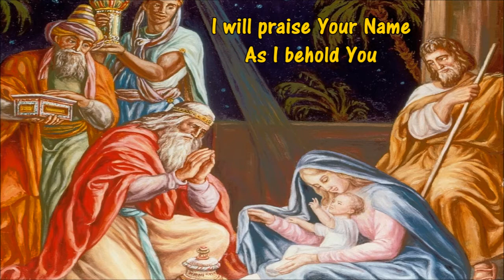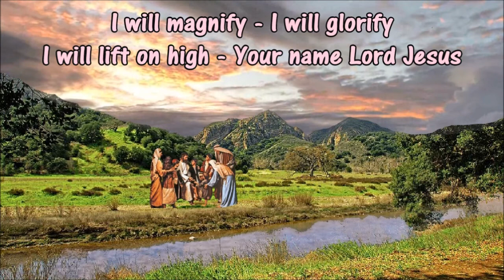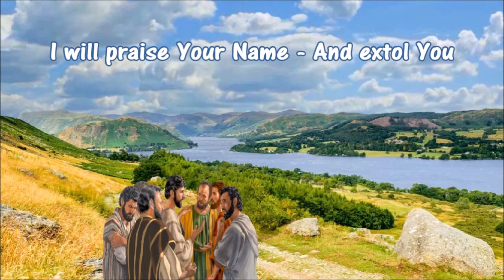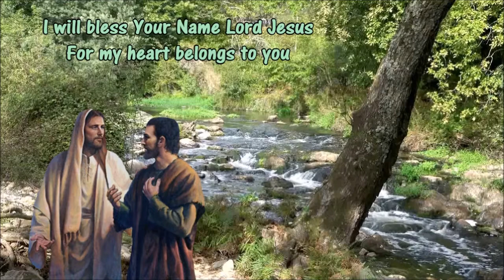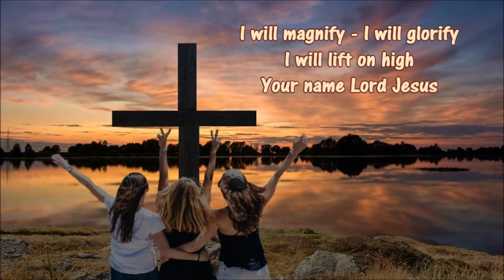I Will Praise Your Name w Lyrics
Contributing Artist:  Bob Fitts, Integrity's Hosanna! Music
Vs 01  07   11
I will praise Your Name - And extol You
02
I will praise Your Name - As I behold You
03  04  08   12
I will magnify - I will glorify - I will lift on high - Your name Lord Jesus
05   09
For Your Love is never ending - And Your Mercy ever true
06  10
I will bless Your Name Lord Jesus - For my heart belongs to you

and 106A, of the fair use of a copyrighted work.